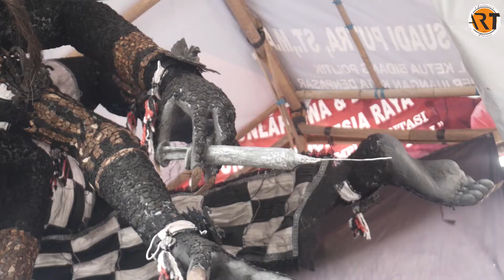OGOH-OGOH BR.DUKUH MERTAJATI SIDAKARYA .LEN NE | KARYA MAESTRO MADE PUTRA BOBIC X ST.TUNAS MUDA